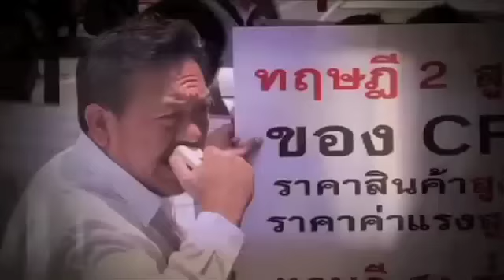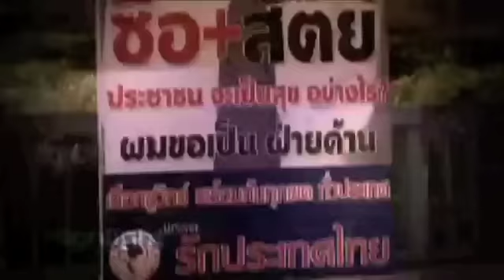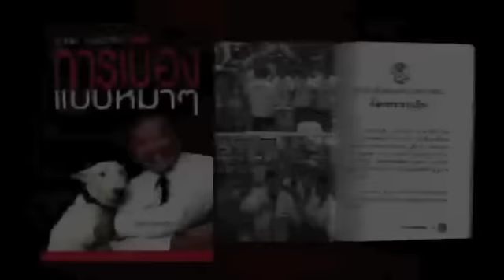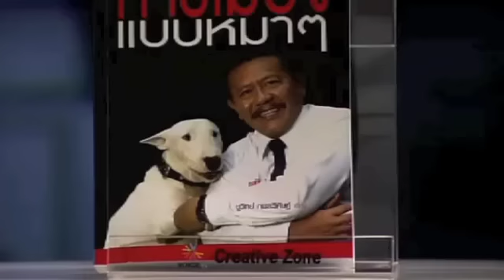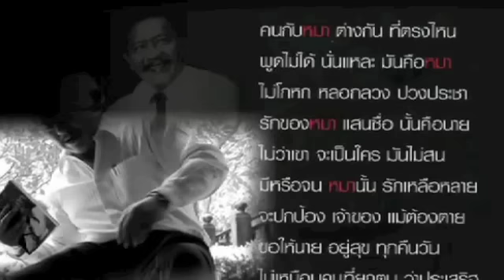ชูวิทย์ การเมืองแบบหมาๆ voicetv Part1